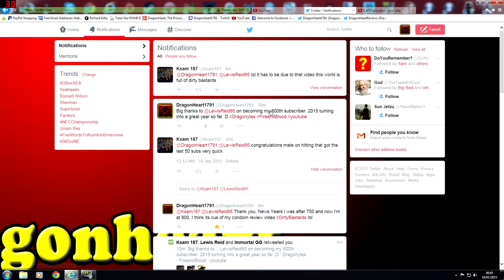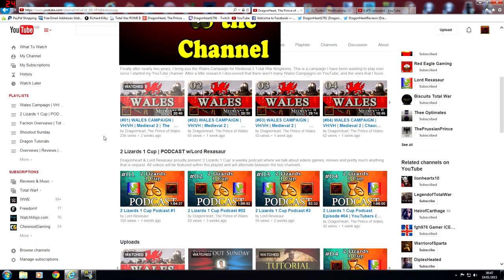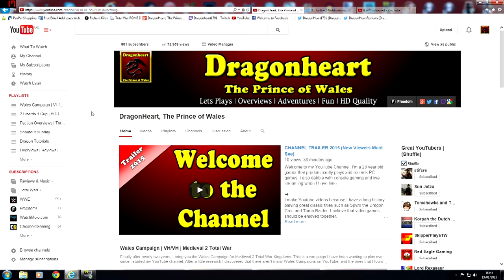800 Thank You's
Recently I hit 800 Subscribers, hell yeah thank you everyone, Party time and do the Dance with Dragons ;)